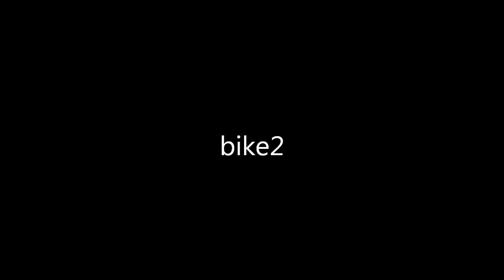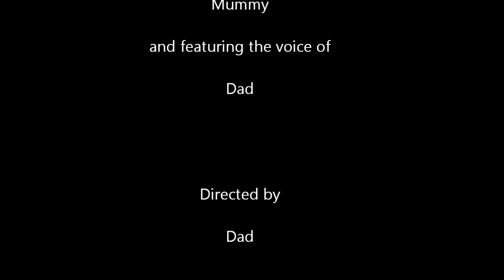bike2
Daniels hits the Hove Park bike milestone